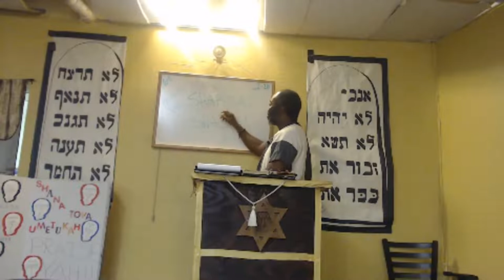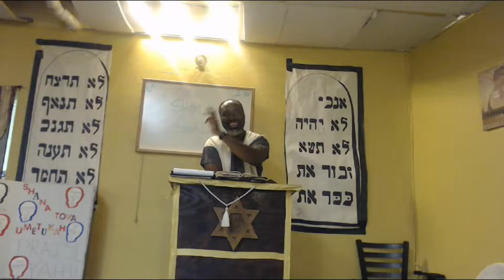6/1/19 Part 1